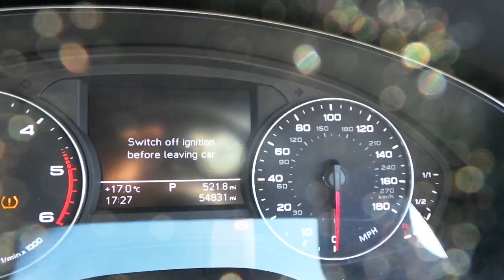may 22 5 044